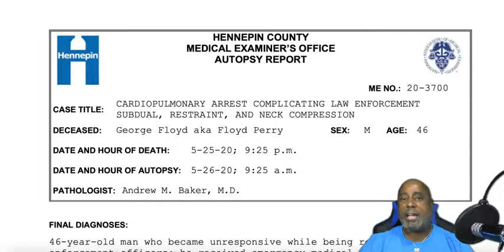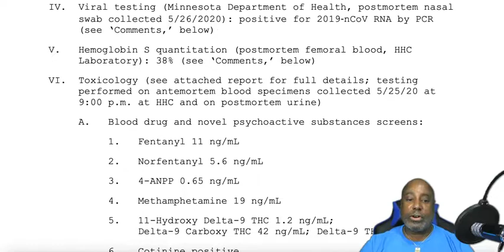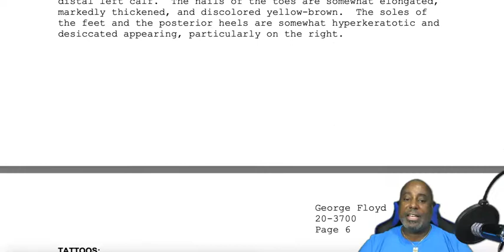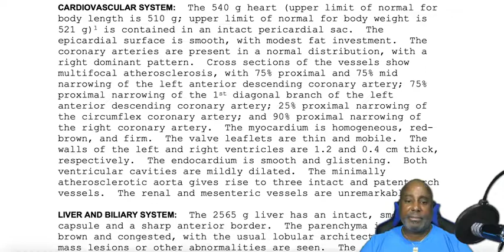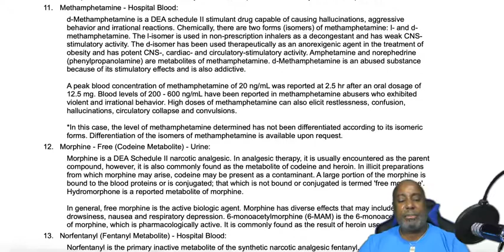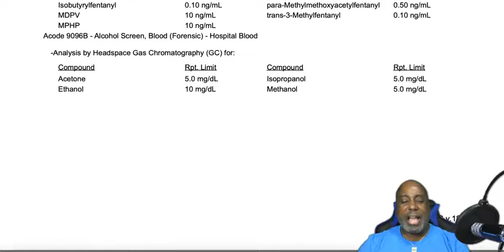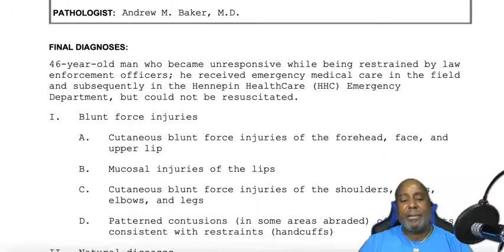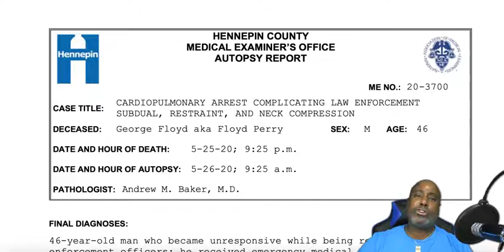THE TRUTH OF KANYE WEST REGARDING GEORGE FLOYD: HERE IS THE AUTOPSY REPORT!